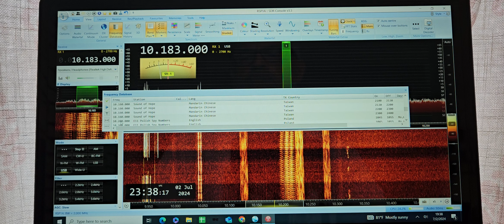Is thus a jamming signal? If so, what do you think is being jammed?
Normally jamming signals are used to jam international broadcasts, but no international broadcast uses this frequency that I know of. Anyone have any ideas?